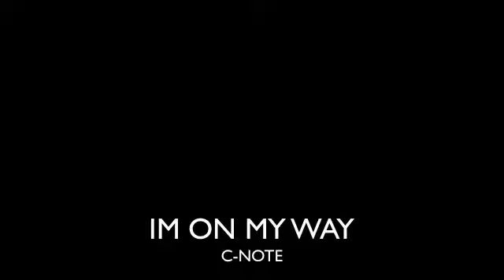Im On My Way Performance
Carl INterview3